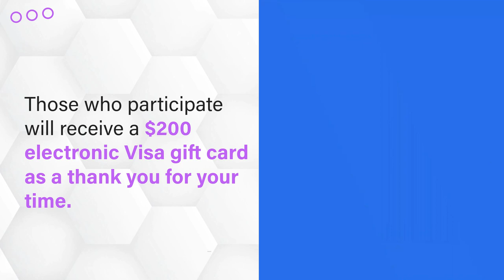20240212 Organizational Professionals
Hello! Are you a working professional?
We're seeking professionals from all backgrounds and industries to join us for an online interview to talk about your decision-making processes and preferences. Interviews will last approximately 45 minutes and will take place between now and March 16th.
Those who participate will receive a $200 electronic Visa gift card as a thank you for your time.